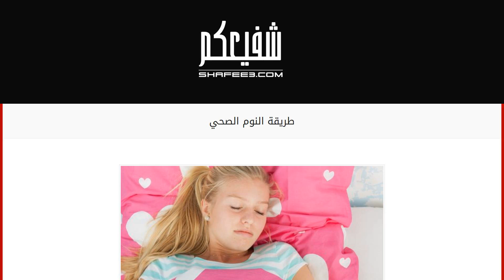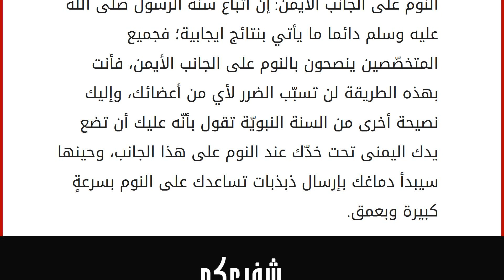طريقة النوم الصحي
النوم
إنّ النوم هو أحد أهم النشاطات التي يمارسها الإنسان، حتّى الآن لم يتمّ الاتفاق على تعريف معيّن للنوم، فتعريفه كنشاط يتنافى مع مبدأ السكون فيه، ولا يمكن اعتباره عادة؛ لأنّ التحكّم به أو الاستغناء عنه أمر مستحيل، ورغم أنّ ثلث عمر الشخص يمضي وهو نائم فنحن لا نعلم حقاً ماذا يحدث أثناء هذه العمليّة؛ حيث إنّه من الصعب إجراء تجارب على شخص نائم من دون أن يستيقظ، الشيء الوحيد الّذي يمكننا التأكّد منه أننا جميعاً نحتاج للنوم والراحة لاستعادة نشاطنا ولنحافظ على صحتنا. أمور مهمّة للحصول على نوم صحي
نحن ننام بطبيعة الحال عندما نشعر بالنعاس، وقد نعاني من الأرق أحياناً، ذلك لا يحدث دون سبب، فهنالك بعض الطرق التي تساعدك على النوم بسرعة ولفترة كافية - هذه الطرق ليست لمن يعانون من مشكلة صحيّة تسبّب الأرق فهذه الأمراض تحتاج لمراجعة الطبيب واستشارته- ونذكر لك عدّة نصائح عليك اتّباعها: تنظيم وقت النوم: يم